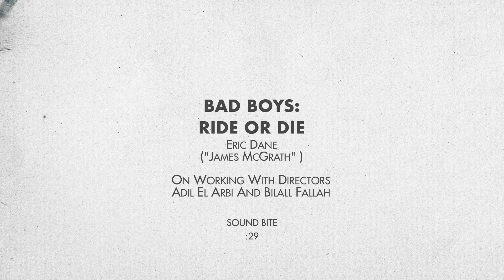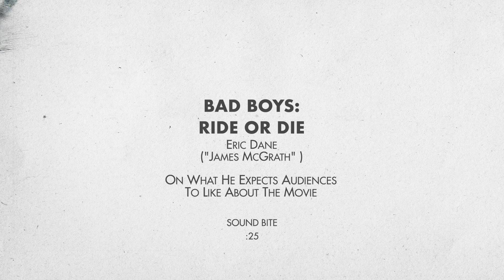Bad Boys Ride or Die - itw Eric Dane (Official video)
This summer, the Bad Boys franchise returns with Bad Boys: Ride or Die, once again combining explosive action and irreverent humor. In this new opus, Miami's top cops, Mike Lowrey (Will Smith) and Marcus Burnett (Martin Lawrence), become America's most wanted men after their captain, Howard, is falsely accused of drug trafficking. Determined to clear his name, Mike and Marcus embark on a perilous quest to uncover the truth. However, their mission puts them on the run, hunted not only by the police but also by the city's cartels and gangs. They must now flee for their lives, while trying to prove their captain's innocence.

The return of Will Smith and Martin Lawrence is a real event for fans of the saga. Their on-screen chemistry is intact and even strengthened by decades of friendship. Director Bilall Fallah, who is co-directing the film with Adil El Arbi, underlines this unique connection: “The chemistry between them is incredible. They form the best - and most original - duo in cinema imaginable.” This complicity translates into authentic, hilarious performances that make their characters even more endearing. According to Smith, their relationship has been built on mutual respect and admiration for thirty years, and it shows on screen.

Alongside Smith and Lawrence, the film brings together a star-studded cast including Vanessa Hudgens, Alexander Ludwig, Paola Nuñez, Eric Dane, Ioan Gruffudd, Melanie Liburd, Tasha Smith, Tiffany Haddish and Joe Pantoliano. Each of these actors brings unique depth and color to the plot, enriching the narrative and delivering memorable performances. Joe Pantoliano, in particular, reprises his iconic role as Captain Howard, adding a layer of nostalgia and emotion to the film.

Bad Boys: Ride or Die is directed by Adil El Arbi and Bilall Fallah, who previously helmed the successful Bad Boys for Life. Their dynamic, innovative style, coupled with the experience of legendary producer Jerry Bruckheimer, promises a spectacular cinematic experience. Cinematographer Robrecht Heyvaert and composer Lorne Balfe complete this talented team, ensuring that the film is visually and acoustically stunning.

The shooting of Bad Boys: Ride or Die pushed the limits of technology and creativity. The action sequences are particularly impressive, using innovative techniques such as SnorriCam and drones to create total immersion. Robrecht Heyvaert explains that the aim was to accentuate contrasts and capture the raw energy of the actors. Each action scene was designed to be unique and memorable, in harmony with the characters' personalities.

Secondary characters also play a crucial role in the plot. Jacob Scipio returns as Armando Aretas, offering a captivating evolution of his character. Eric Dane plays James McGrath, a former secret agent turned mole for the cartels, adding a dimension of tension and danger. Vanessa Hudgens and Alexander Ludwig, as members of the AMMO team, bring an exciting new dynamic, exploring more personal and complex aspects of their characters.

The Bad Boys franchise has always been appreciated for its ability to blend action, humor and emotion. This new opus is no exception, offering moments of pure adrenaline as well as touching and comic scenes. As producer Chad Oman points out, the magic happens thanks to the complicity between Will Smith and Martin Lawrence, who manage to captivate the audience at every turn. Director Adil El Arbi adds that this chemistry is no accident, but the result of meticulous preparation and a great capacity for improvisation.

Bad Boys: Ride or Die would not be complete without careful attention to visual detail. The city of Miami, with its bright colors and unique architecture, is almost a character in its own right. Adil and Bilall worked closely with set designer Jon Billington to capture the essence of the city and create settings that enrich the film's atmosphere. Each location is carefully chosen to add depth and character to the story.

Synopsis :
This summer, the Bad Boys franchise returns with its iconic blend of explosive action and irreverent humor. But this time, Miami's top cops become America's most wanted men.

Bad Boys: Ride or Die
Directed by Adil & Bilall
Written by Chris Bremner
Based on Characters by George Gallo
Produced by Jerry Bruckheimer, Will Smith, Chad Oman, Doug Belgrad
Starring  Will Smith, Martin Lawrence, Vanessa Hudgens, Alexander Ludwig, Paola Núñez, Eric Dane, Ioan Gruffudd, Jacob Scipio, Melanie Liburd, Tasha Smith, Tiffany Haddish, Joe Pantoliano
Cinematography : Robrecht Heyvaert
Production companies : Columbia Pictures, 2.0 Entertainment, Don Simpson/Jerry Bruckheimer Films, Westbrook Studios
Release date : June 5, 2024  (France) June 7, 2024 (United States)